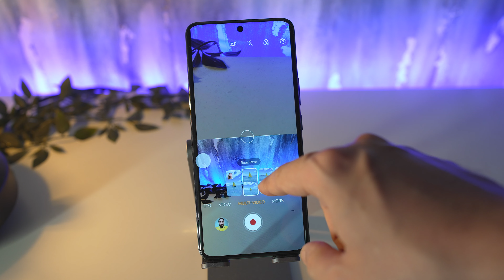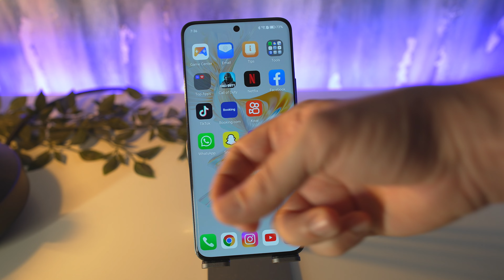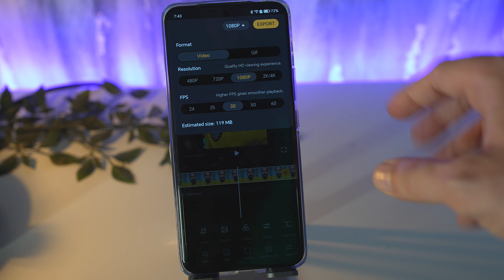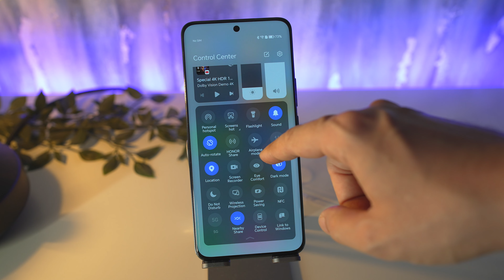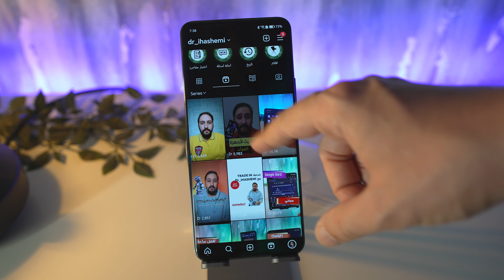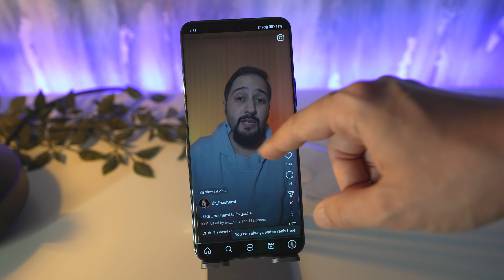مراجعة هاتف هونر ٩٠ سعر منخفض وعيب واحد HONOR 90 🔥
هاتف هونر ٩٠ هو هاتف من فئة متوسطة لكن بمواصفات الاجهزة الرائدة . مواصفات رائعة والاروع هو السعر. اول هاتف اجربة من هونر وصراحة اعجبني كل شيء فيه عدا عيب واحد ذكرته في الفيديو. نكمل مراجعات ولا شرايكم ؟

00:00 - مقدمة
00:19 - الوزن والشاشة
01:45 - ميزة قوية
02:27 - البطارية ومحتويات العلبة
02:41 - الكاميرات
03:02 - عيب الجهاز
04:25 - السعر الناري
04:44 - رايكم دعم
04:55 - تجربة السوشال ميديا

●▬▬▬▬▬๑۩۩๑▬▬▬▬▬▬●
Sayed  Mohammad  Al Hashemi
●▬▬▬▬▬๑۩۩๑▬▬▬▬▬▬●
تابعنا على
●▬▬▬▬▬๑۩۩๑▬▬▬▬▬▬●